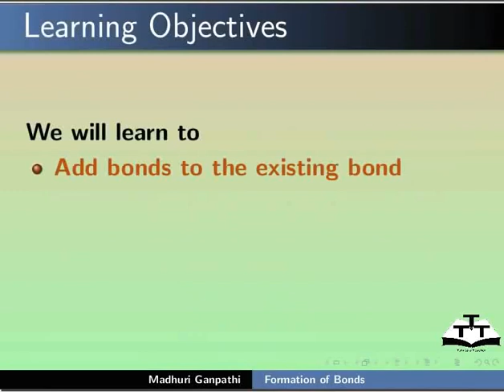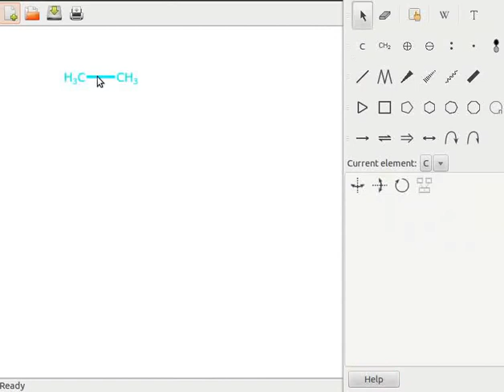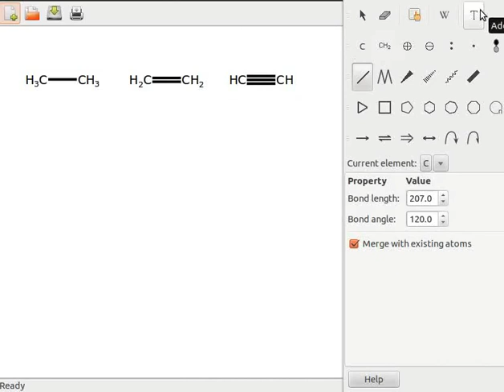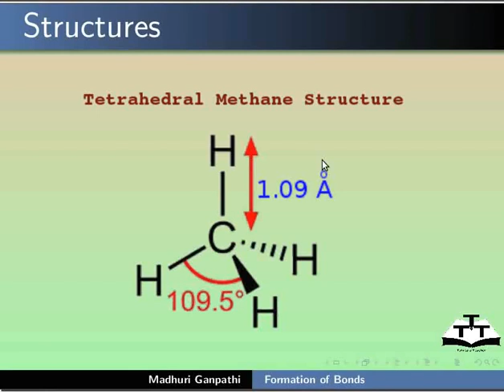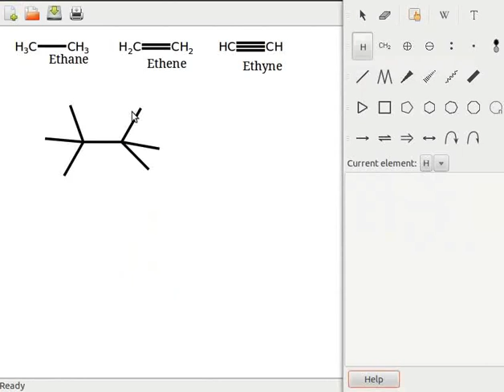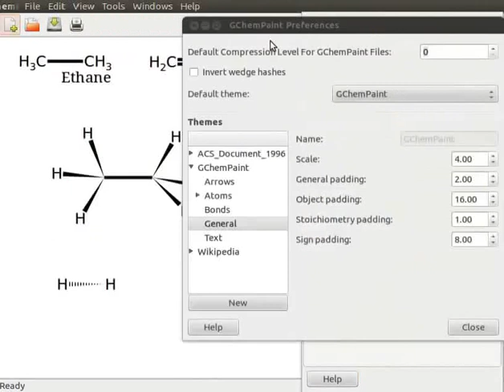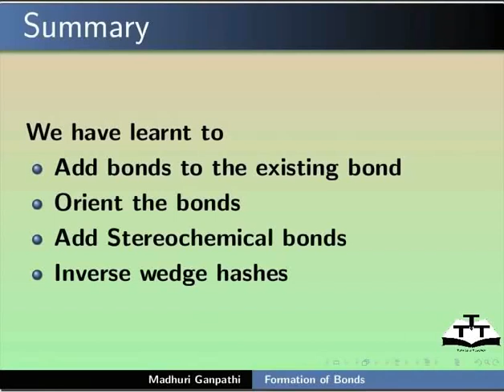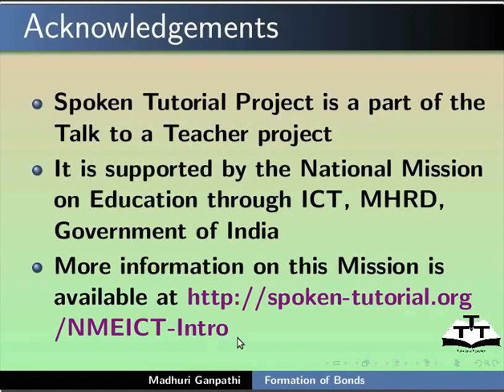Formation of Bonds - Bengali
উপস্হিত বন্দলৈ বন্দ যোগ কৰা
সম্পৃক্ত (saturated )হাইড্রোকার্বনক অসম্পৃক্ত (unsaturated) হাইড্রোকার্বনলৈ ৰুপান্তৰ কৰা
টেট্রাহাইড্রাল জ্যামিতি সম্পর্কে শিকা
বন্ড আঁকা, ইন্ভার্স ওয়েজ হ্যাশ
 স্টিৰিও ৰাসায়নিক বন্দৰ ধৰন
 স্টিৰিও ৰাসায়নিক বন্দ যোগ কৰা